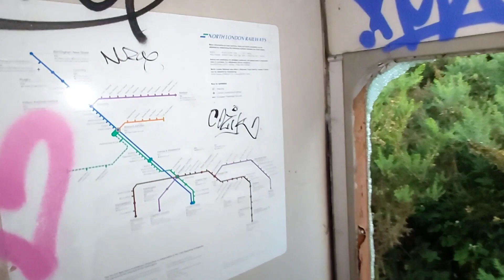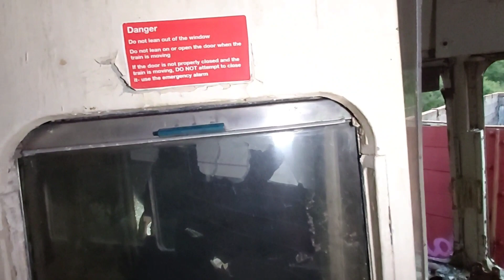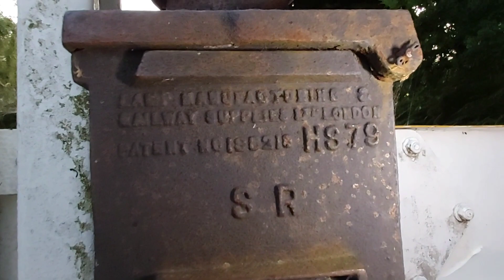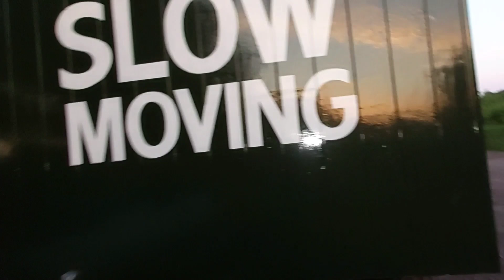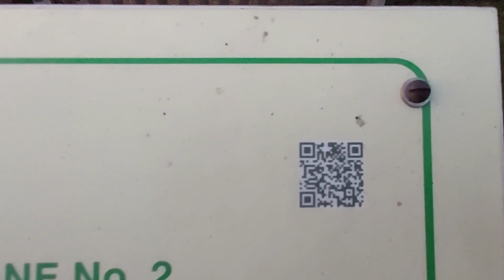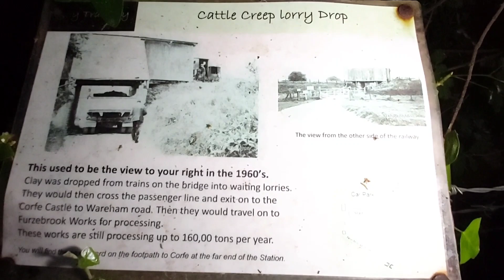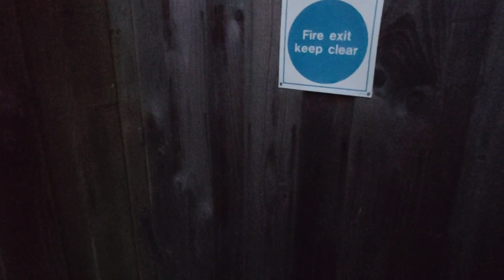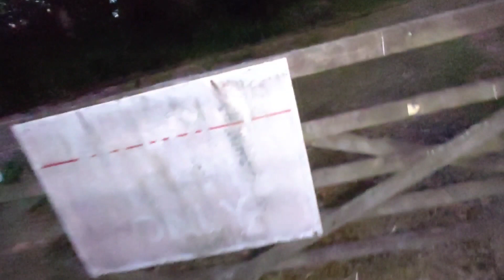The Abandoned carriages and Train